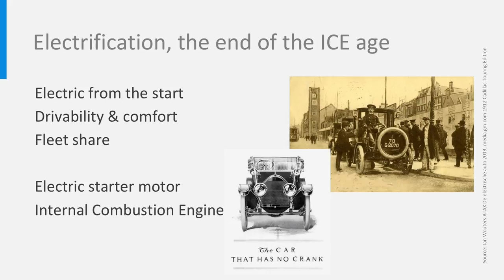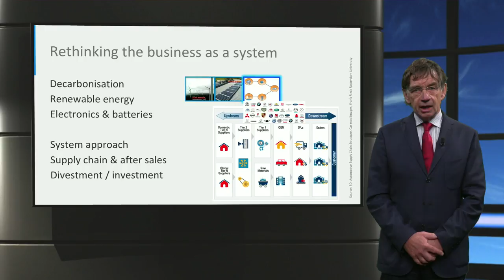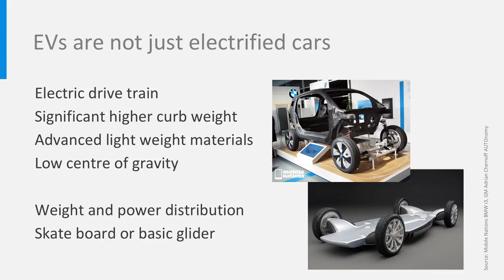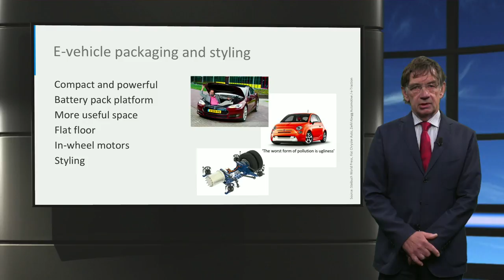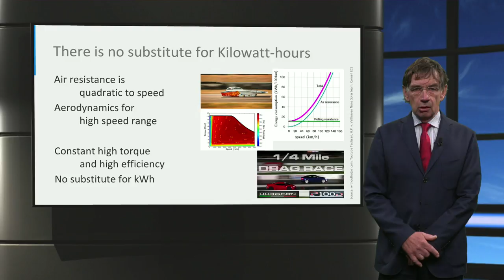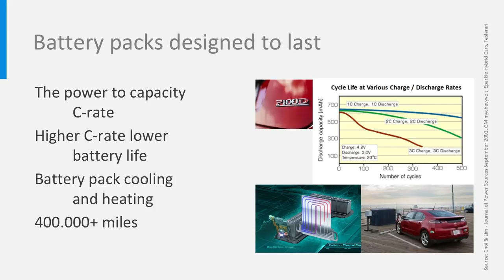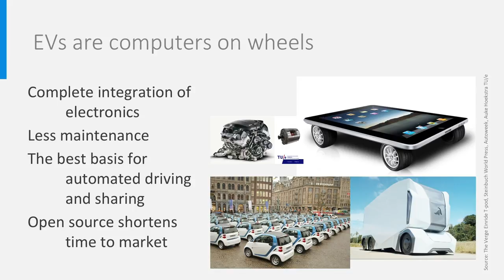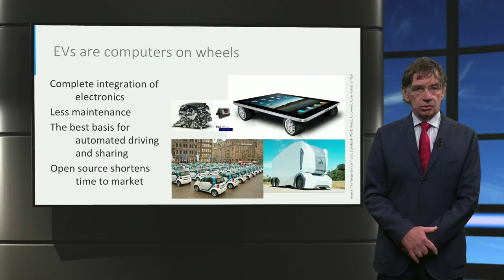eCARS3x_2018_B3-1_Electrification_of_Road_Transport_Vehicles-video